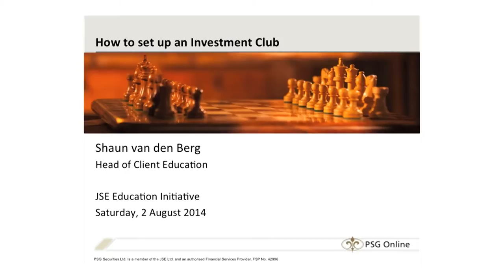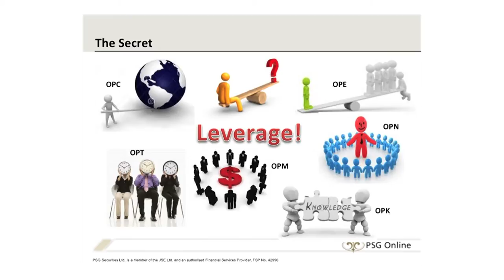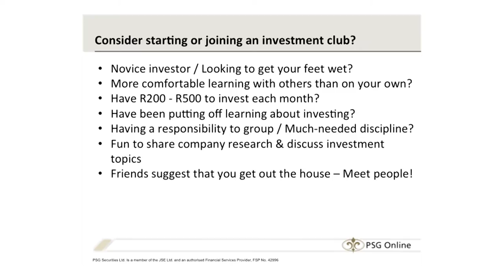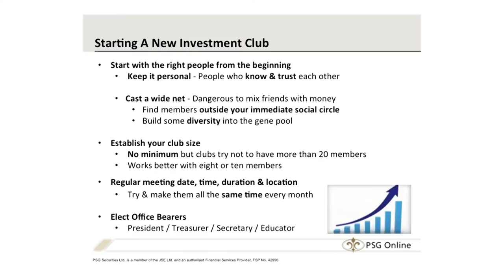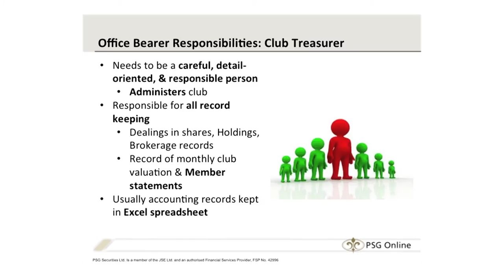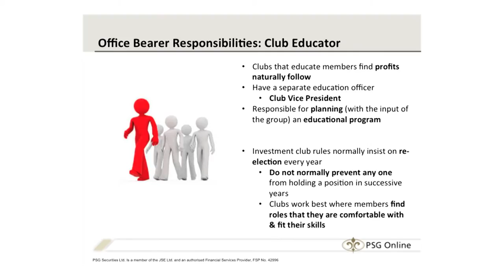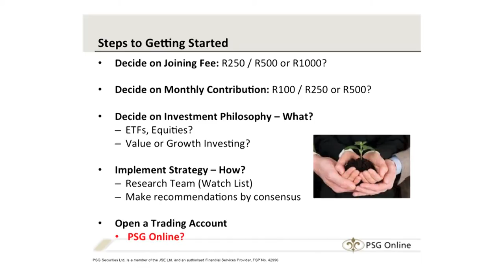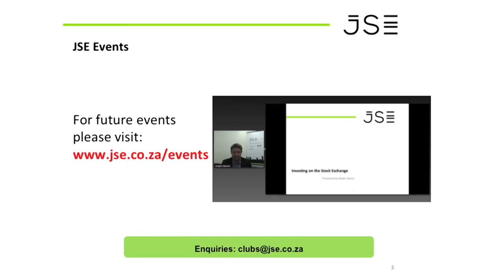Stokvel / Investment Club Event - Topic: How to set up a Investment Club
On 02 August the JSE held a Stokvel / Investment Club event and Shaun van der Berg from PSG Online spoke on “How to set up a investment club”